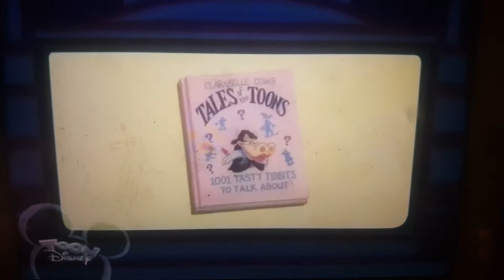New Friends Friendship